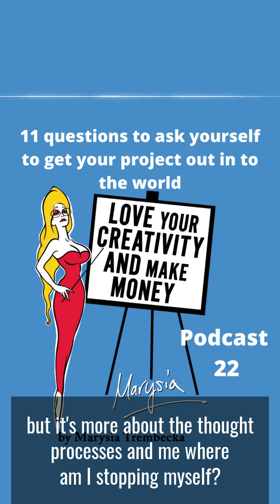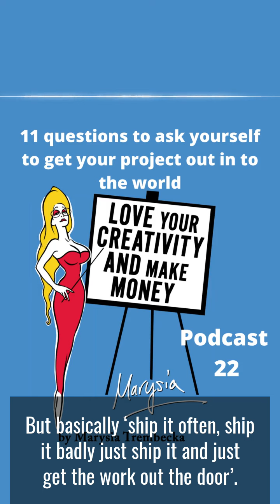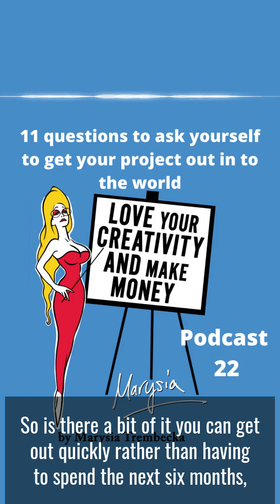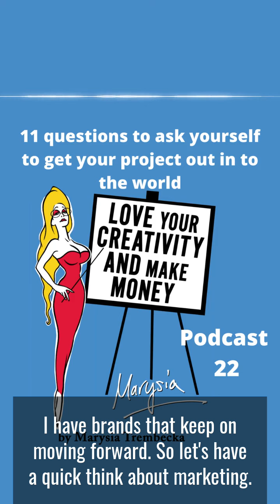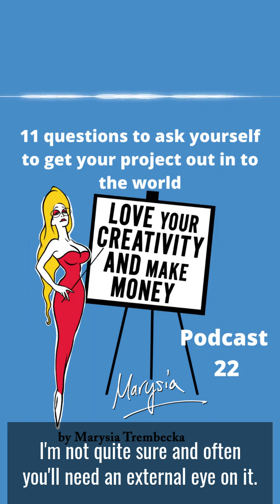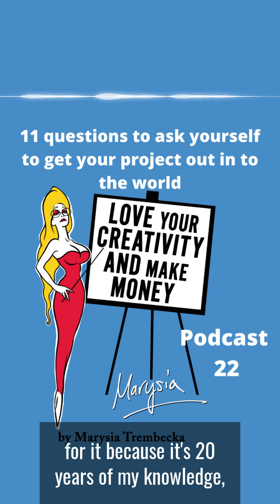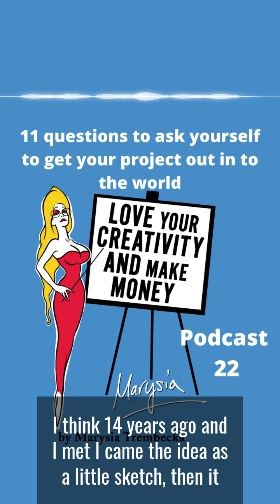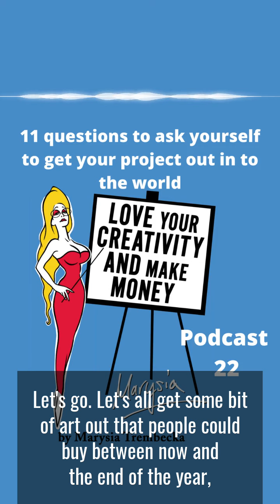11 Questions to get a creative project out the door and shipped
Is there a piece of work you can get out now before Xmas or the New Year?

How do you overcome what’s stopping you?
This podcast is about some questions to ask yourself to get your art ‘shipped’ aka Seth Godin to get your work , your ‘art’ out of the door.. so to get yourself finishing and shipping some of your creative work out to the world. Ideally in the next 3 weeks.

I have decided to release my book on how to ‘Get Your Art In Gear’ out the door before Christmas 2020 – 2 plus weeks away. This podcast goes through the questions I have asked myself .

 The book is written, its just needs a few tweaks and an extra 8 chapters written on financing your work and life as a creative, the artwork is done but I have not got it out the door finding other things to focus on. However I have decided to get it ‘shipped’ so available for the world to buy before Xmas. Getting it shipped basically.
1. What is a project you can get out the door in the next 2 or 3 weeks?
2. If not a whole project,  is there a sliver of it, so not a whole album but just one song…if not a film then a cartoon or a trailer of ideas?
3. Why ? Why are you doing this? What do you get from it beyond self satisfaction,? What does this work say about you or the world, what makes it important?
4. Also by allowing this work out into the world, what does it give the world? How does it impact people ?  A new perspective, an alternative voice or viewpoint
5. You can even ask yourself  who is this work for?
6. Marketing how will I market it? How can your network support you?
7. Is it finished? What stage is it at and can you get it edited in time? Or do you need to take a short section or do in a different format for this piece
8. Is it in  a place where you can edit so do you need an external eye to help edit, so get that moving now so you get some of your ideas out in the world asap. But don’t wait for others permission.
9. What is the action step you can take today?
10. Put a price on it, don’t just give it away for free. You need to earn a living from your art so you start by charging a fair price for you and your audience.
11. Decide and do, pick one thing – one song, one book, one chapter, one cartoon, one drawing and get it done and out the door into the world. Get on with it, ship it!

The learning is always in the doing

Aims of this podcast - Love Your Creativity & Make Money

This podcast is about being a working creative from thoughts on marketing, budget to what techniques we can all use to get the work done and out there, no matter where you work full time as an actor, a choreographer or have a yearning to paint more over the weekends.

About me, Marysia Trembecka

I am at heart a storyteller and this has translated from the initial creation of work to being a performer, including film and theatre acting, writing and performing international touring comedy shows to MCing.

Highlights include sell-out Adelaide and Edinburgh Fringe shows, singing at the Royal Festival Hall in 23 different languages, as well as doing TEDx talks and corporate gigs, such as the Brit Awards Afterparty at the 02 as my ‘The Singing Psychic’ bio queen character.

My ‘THE SINGING PSYCHIC’ who ‘reads the songs in your heart’  also has a GAME SHOW version, and was  a finalist in Best Show, Funny Women in 2016, and I have toured internationally since then.
I have also produced five webseries as the character including my 23 episode  SONGS OF BREXIT webseries I made for the June 2016 EU Referendum, on the pros and cons of the EU, I started the web series singing The Clash’s ‘Should I Stay Or Should I Go Now’. It was very well received due to the blend of education and entertainment, and I ended up on London Live and even a BBC2 Live Debate on the National Living Wage amongst other press of the back of that.

I also was awarded Arts Council funding for research on a solo show on how we are all judged by our sexuality, so as part of that, I interviewed people on the cutting edge of sexual politics. From this I then created another character  ‘Queen Of The F*cking World’ which has also toured internationally from Glasgow WOFF film festival in the female perspective strand to sell-out London, Edinburgh and Adelaide runs. I sing  and play the bass guitar and guitar in this show.

My film acting credits can be found on IMDB and indeed my projects are on  my media gallery
Marysia Trembecka